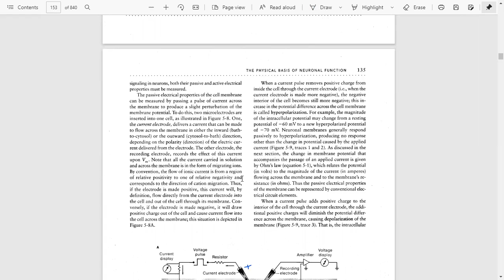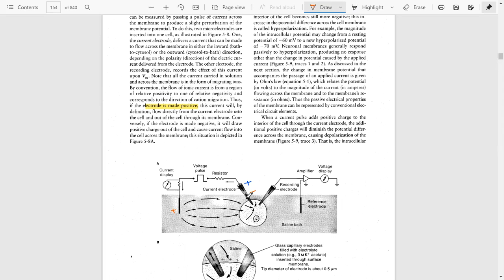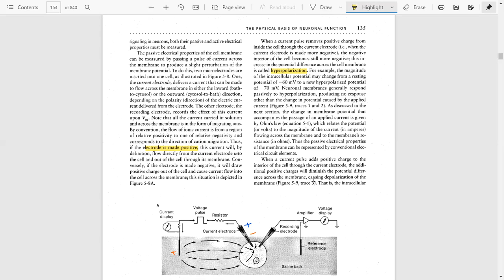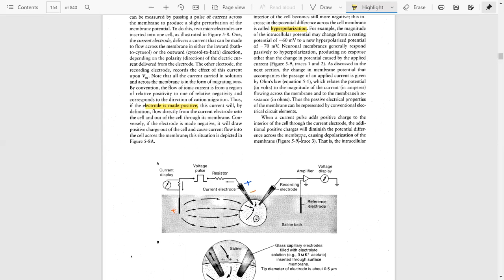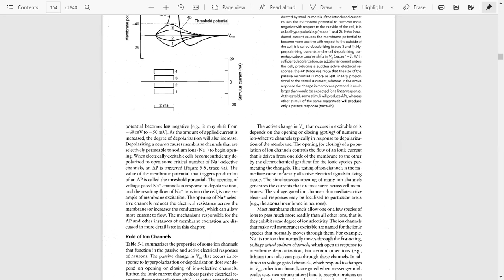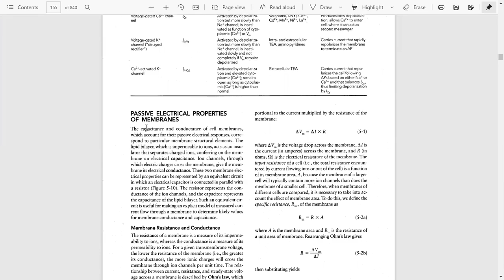Distinguishing Passive and Active Membrane Electrical Properties |Eckert